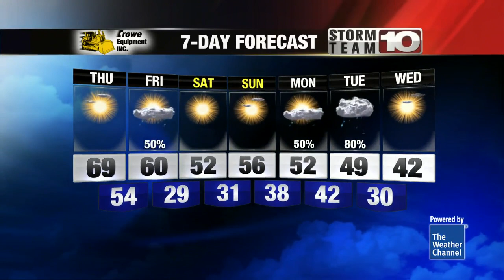Cooler weather and a chance of rain is on the way!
Showers will develop tonight and temperatures will drop tomorrow!